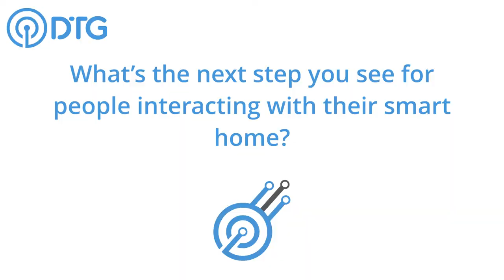Evolution of Voice Control: DTG talks to TiVo's Patrick Byrden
We caught up with TiVo's Patrick Byrden about the evolution of Voice Control just after he gave a presentation at our FutureTech event in February.